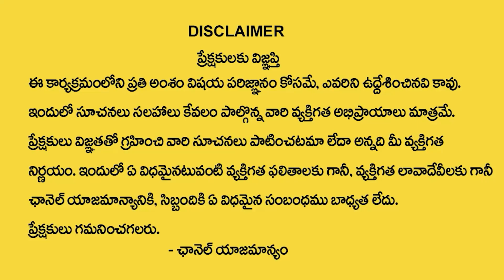Vruschika Rasi Phalalu July 2023 || Scorpio Horoscope || Manam Tv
Watch ► Vruschika Rasi Phalalu July 2023 || Scorpio Horoscope || Rasi Phalalu 2023 || Manam Tv